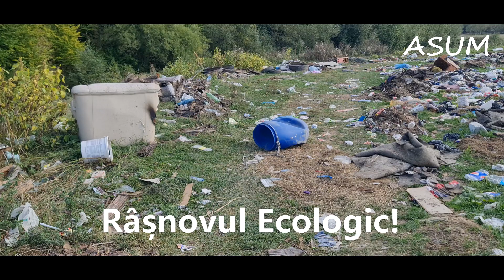Râșnovul Ecologic!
Integrarea deșeurilor în natură, pe maul cursului de apă. Lipsă de educație și reacții întârziate din partea autorităților locale. Puțină fermitate nu ar strica, deloc. Că doar vorbim de... Stațiunea Turistică de Interes Național Râșnov. Bravos! Material realizat în data de 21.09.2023.